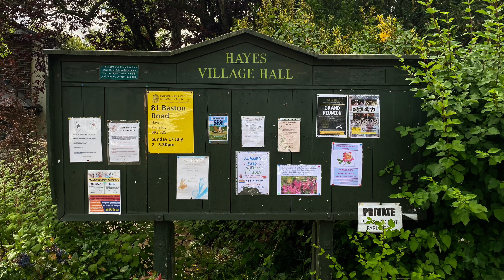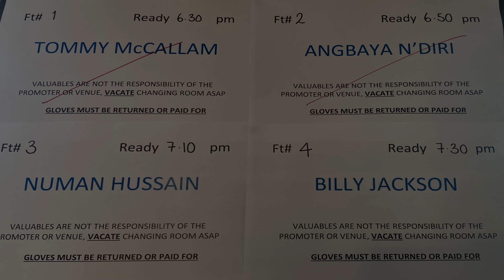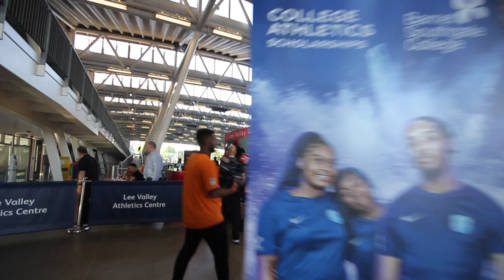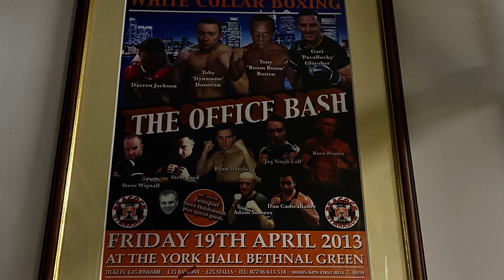BOXING SENSATIONS - Billy Jackson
Boxing newcomer and fight star Billy Jackson storms the ring with another win taking him up to 4-0.
Training at 2BX Gym in Hayes Kent Billy works a shift there as well as harsh training schedules. Next fight at York Hall yorkhall boxing coming in September. Tickets in sale at 2BX Gym.